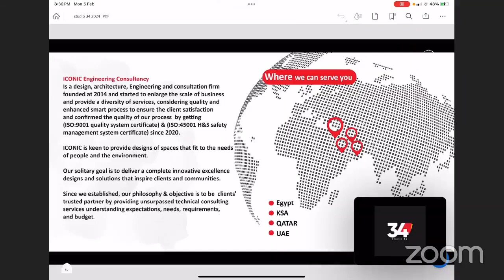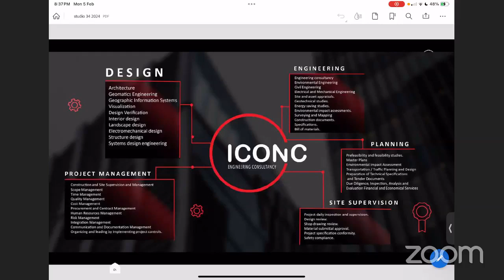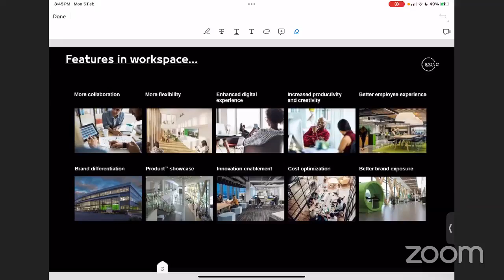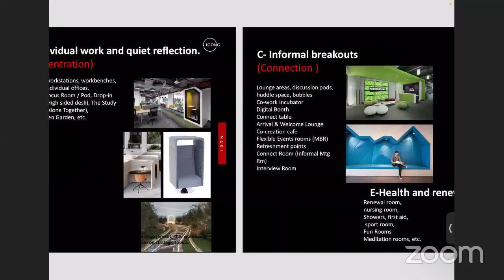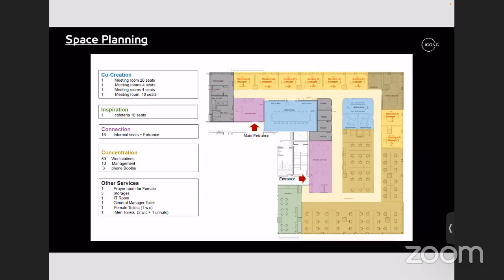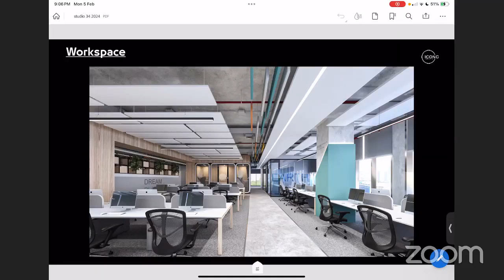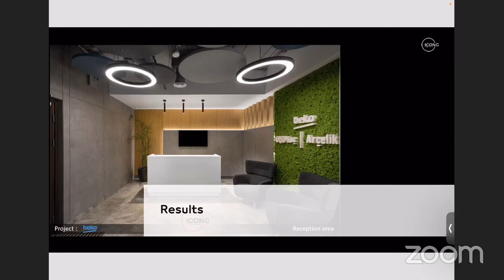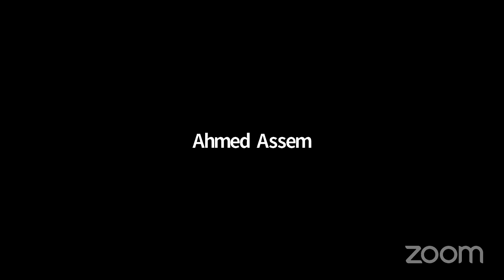Find your way